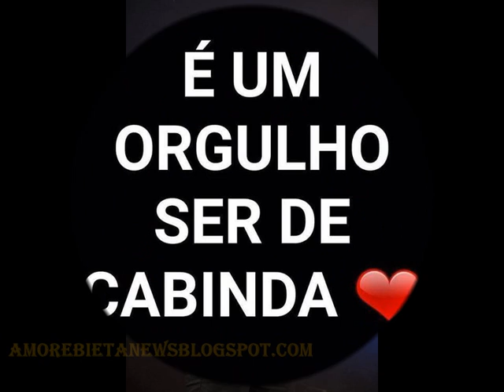Madúkila - Kiadi minu (Cabinda)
Subscrevem no Canal Agradecia muito  me ajudam a chegar a meta dos 1000 inscitos

videos meus.

 ou via facebook Paulo Amorebieta Tuti

Subscreve no Canal agradecia